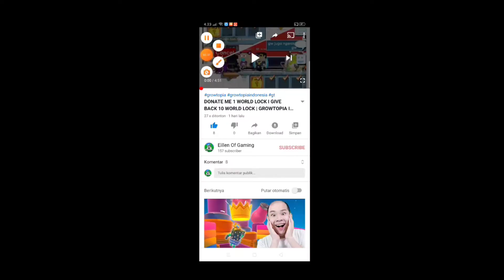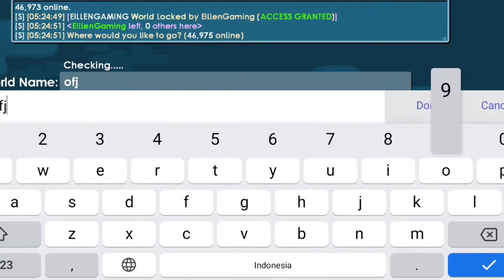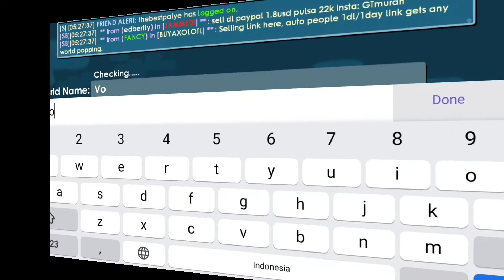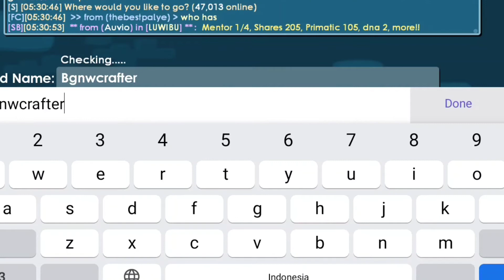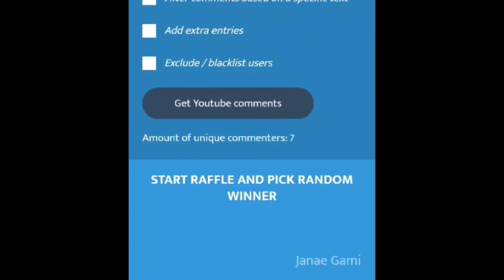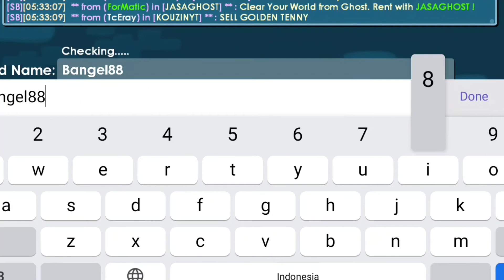150 Subscriber Giveaway | Growtopia